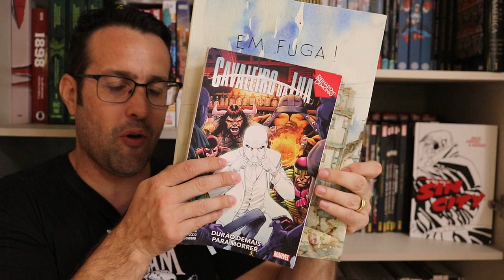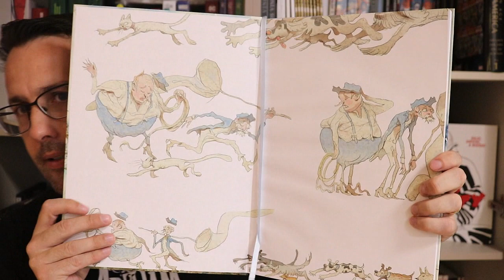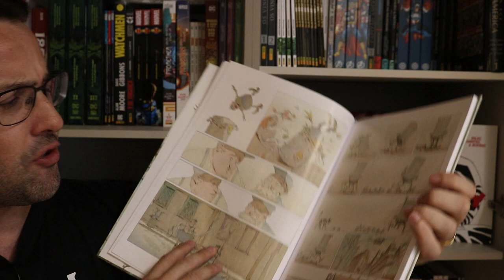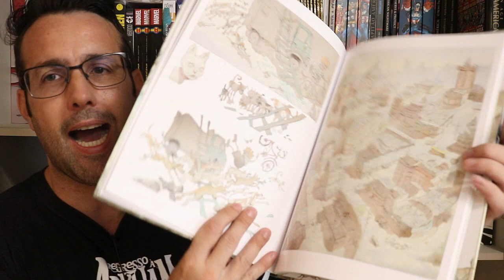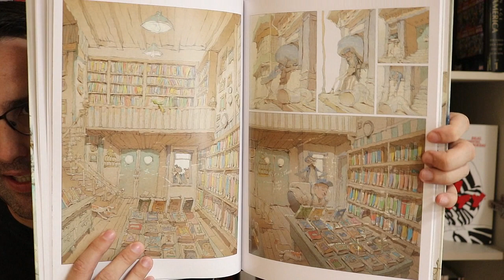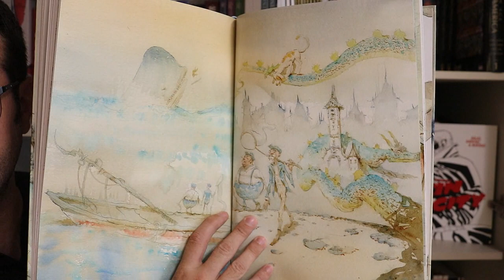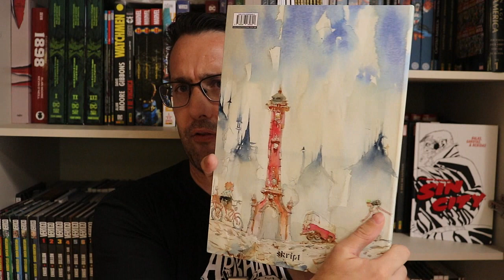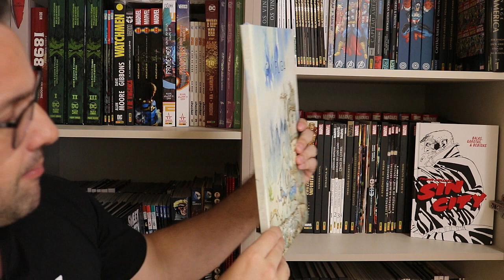EM FUGA!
Resenhas / review dos quadrinhos do video:
- Em Fuga! (Skript)
Aventura e fantasia em uma obra autoral, totalmente pintada em aquarela, do mineiro Lelis, autor de Popeye - Um Homem ao Mar. Lançamento simultâneo com a França. EM FUGA é uma HQ “muda” que mistura realidade e fantasia, onde o autor transita entre mundos da literatura, em uma caçada de tirar o fôlego. Nas palavras do autor: “[a ideia era] transportar personagens para outros contextos, outros universos. Retratar o que de mais precioso tem na literatura que é a experiência pessoal de cada um diante do que está lendo. Mas queria também fazer arte para esquecer um pouco a dor da perda de tantas vidas em meu país. Queria fazer quadrinho para contrapor o fascismo que toma conta da sociedade brasileira. Queria fazer rir, porque há muita gente chorando e em desespero ao meu redor. Amigos sem emprego ou com subemprego. Gente que não pode deixar de se aglomerar dentro de um ônibus porque não tem auxílio financeiro suficiente do governo e precisa levar comida para casa. Gente que se sente estrangeiro apesar de ter uma pátria. Uma pátria desgovernada que caminha a passos largos rumo ao caos. Mas, eu não quero retratar o caos. Ele já é tão tangível, tão visível. Tão perto de mim. Queria abstrair. Queria transformar minha dor em arte. Me lembrei dos filmes do Gordo e o Magro que me faziam rir na infância. Me lembrei do Charles Chaplin com suas brincadeiras inocentes de perseguição e de fuga dos policiais. Então surgiu esse livro. Ele é uma fuga para que eu escape um pouco da minha dor. Soli Deo gloria.”.

Copyright